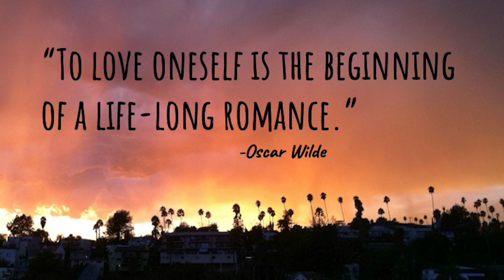Healing with Psychedelics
A psychotherapist's personal story of healing through psychedelic-assisted psychotherapy.